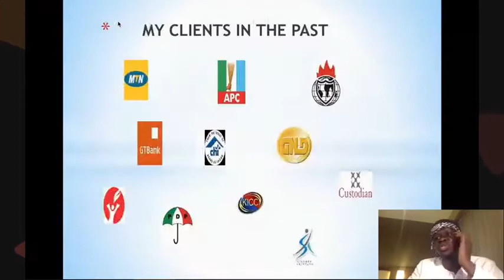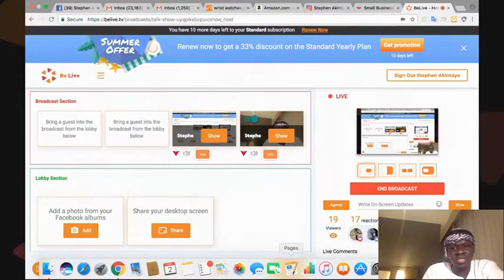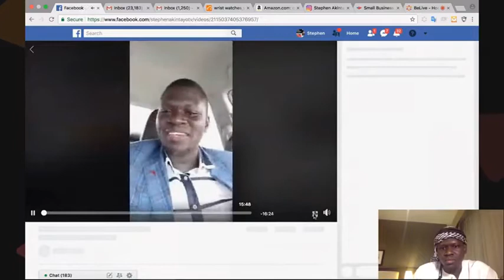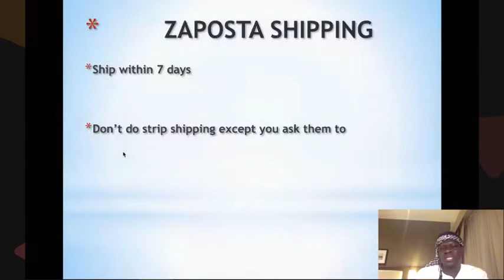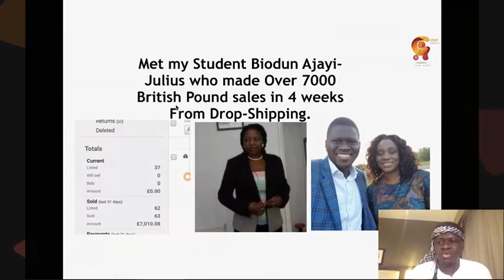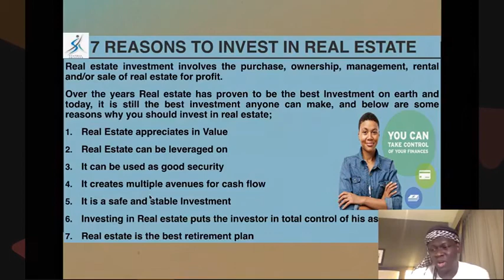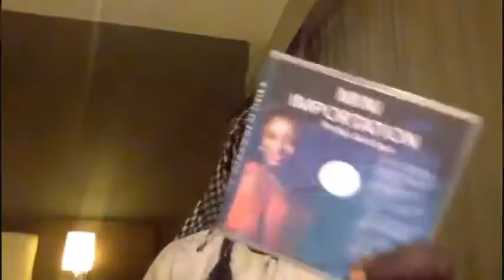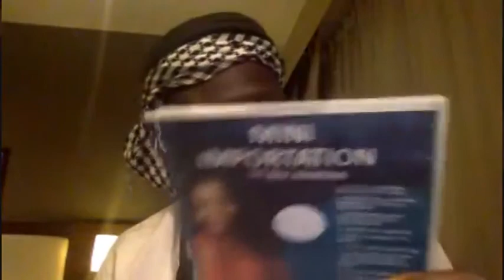HOW TO MAKE $10,000 MONTHLY THROUGH DROP SHIPPING AND MINI IMPORTATION FROM YOUR HOME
Don't join the bandwagon of people not creating a constant channel of income during this quarantine season.

You can fall of a ladder by accident but you cannot climb a ladder by accident!

Success is deliberate. Make $10,00 from the comfort of your home through mini importation business.